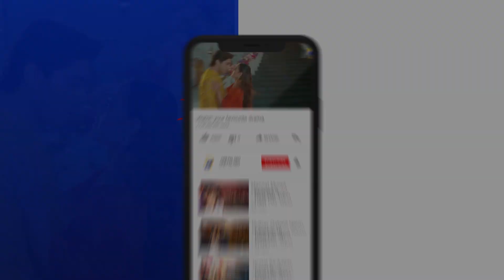Kon Ho Tum Bina Maa Baap Ki Larki 😨 || Maa Nahi Saas Hoon Main || Har Pal Geo